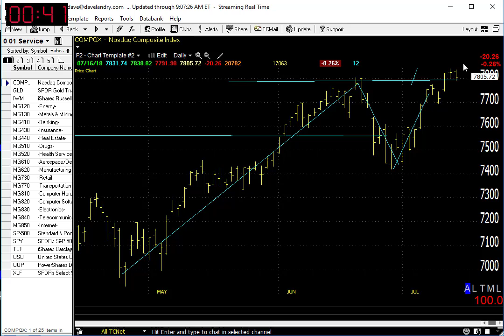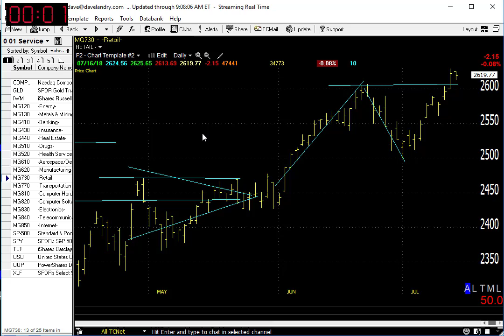07/17/18 Dave Landry's Market In A Minute-Market Stalls A Bit, But Hanging In There